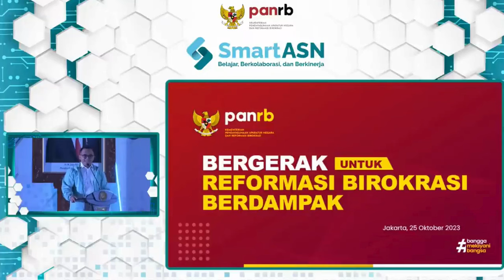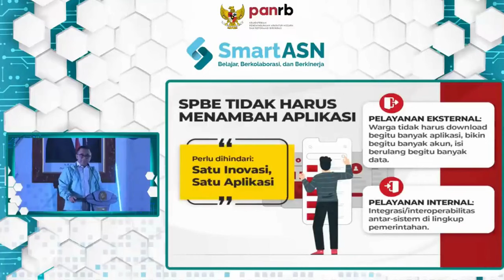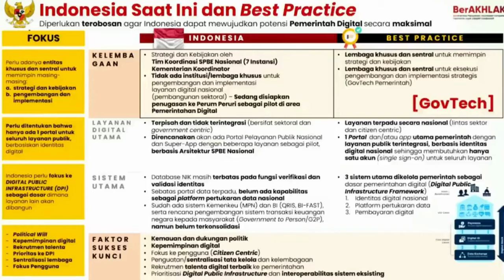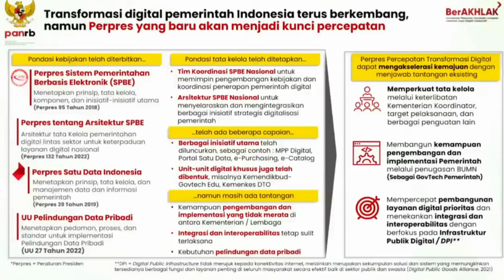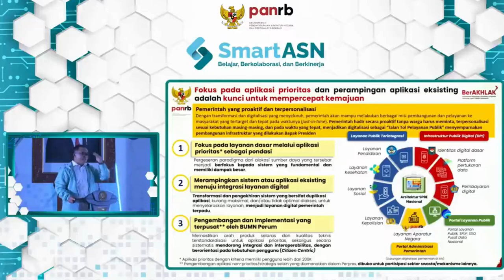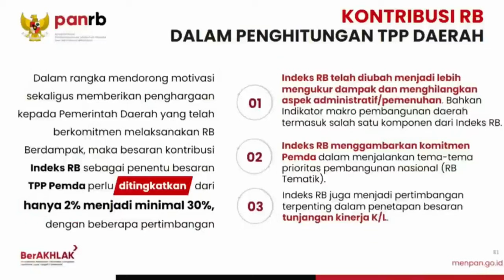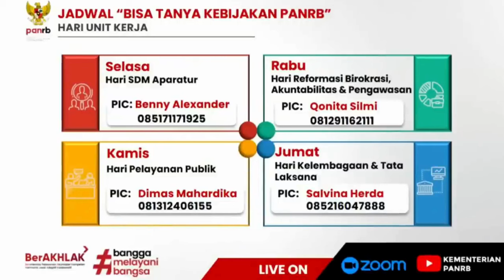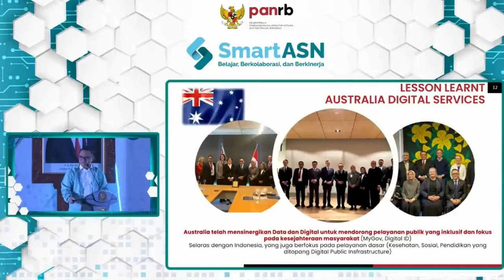🔴Permintaan Presiden! Birokrasi Jangan Mempersulit Rakyat Segera Berlakukan Medsos ASN ‼️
Arahan Presiden! Birokrasi Jangan Mempersulit Rakyat . Beberapa waktu lalu Menpan RB  Launching Platform Digital SmartASN